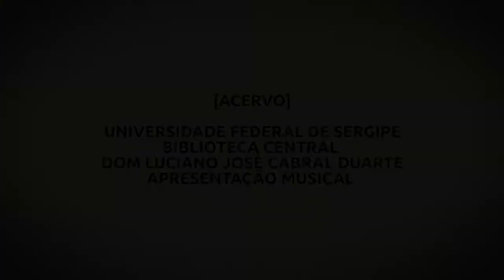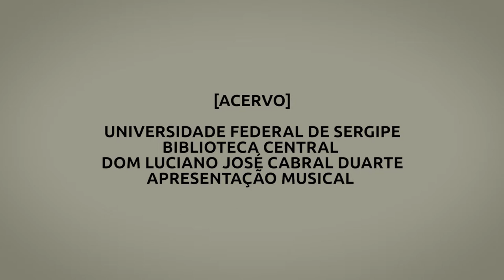Acervo | Apresentação Cultural na Bicen [20.11.2018]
Editado a pedido do músico Leandro, que se apresentou no evento.